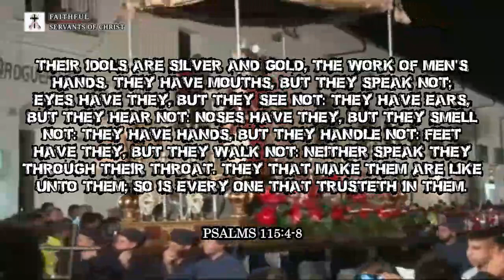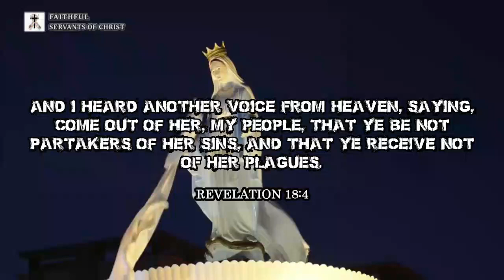Pagan Antichrist Symbolism In The Vatican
Revelation 17:5 - And upon her forehead was a name written, MYSTERY, BABYLON THE GREAT, THE MOTHER OF HARLOTS AND ABOMINATIONS OF THE EARTH.